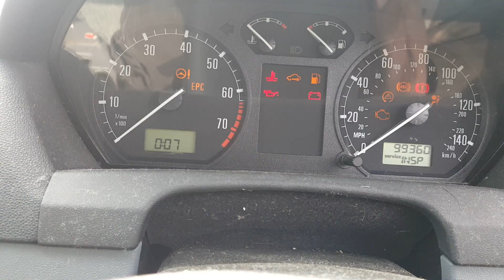96673 Skoda Fabia